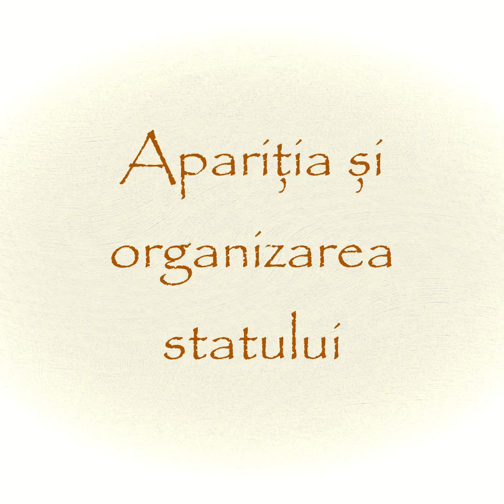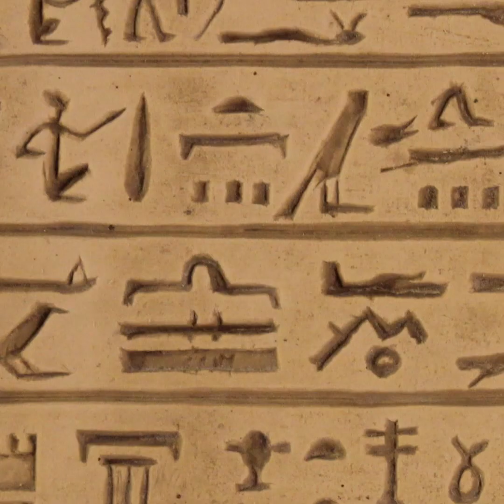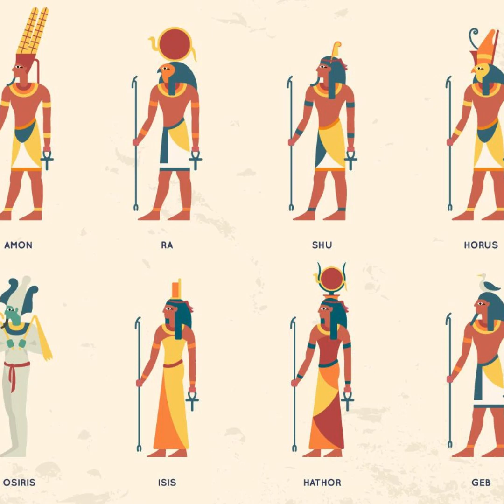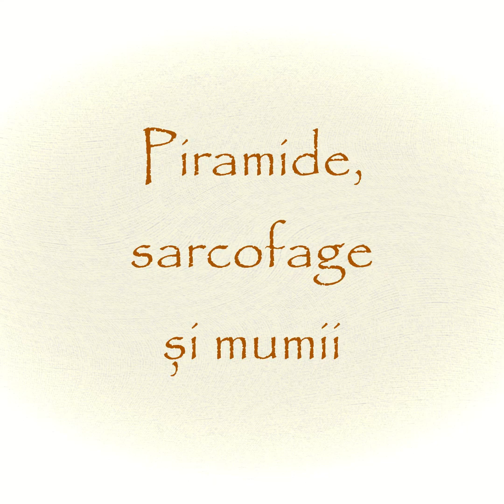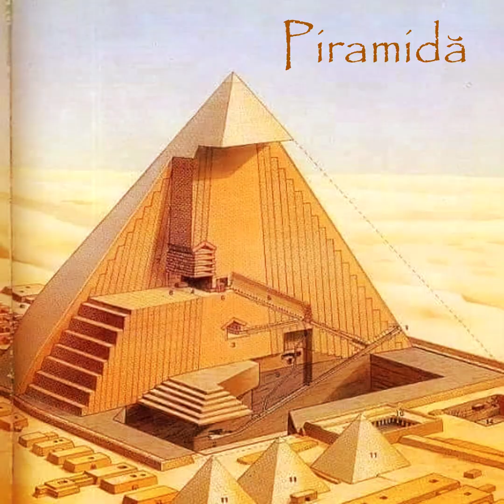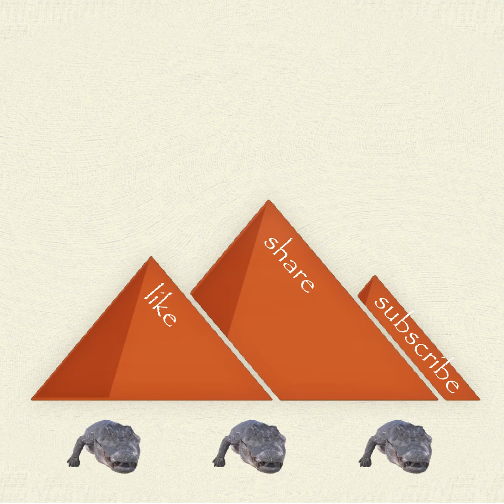Orientul antic - Egiptul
Film didactic despre Egiptul antic: apariția şi organizarea statului, faraoni vestiți şi clase sociale, scriere, zei, piramide, sarcofage, canope şi mumii.

Muzică: RKFM - Relaxing, Kicking, Feel Good Music - The Golden Age | Ancient Arabian Music | Ancient Persian Music | No Copyright

0:00 Intro
0:18 Apariţia şi organizarea statului
01:10 Clasele sociale
02:54 Scrierea
04:30 Religia
05:25 Piramide, sarcofage şi mumii
08:00 Declin
08:42 Recapitulare
09:23 Outro